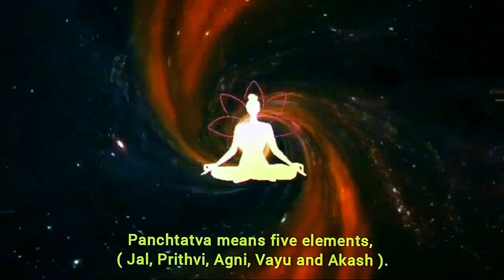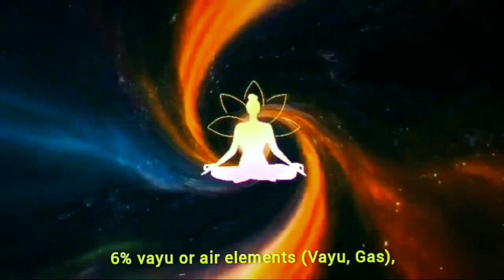15 Minute Meditation Music For Innersoul..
15 Minute Meditation Music For  Innersoul.. :
       During this time of stress and uncertainty. VD Tranquil Music always tries to reach you toward tranquility.Thanks, for watching and supporting our channel.
  Meditation require deep mental concentration. Meditation music helps to create positive environment, in which you can stable your mind to reach inner peace. Whole Universe and our body is made up of Panchtatva. Panchtatva means five elements (Jal, Prithvi, Agni Vayu and Akash). Our body is made up of these Panchtatva, 70% water elements (Jal, Fluid or Liquid),12% earth elements (Prithvi, Solid), 4% agni or fire elements (Agni, Energy), 6% vayu or air elements (Vayu, Gas), and other is akash or ether elements (Sky, Space). We come from this Universe, and after death dissolve in this Universe. So remove your all stress. Watch the video for few minutes, it will help you to bring concentration. Slowly close your eyes, feel the music, and you will find the whole Universe is inside you. Provide peace to your soul, because every thing in this world will left you one day, only soul is your's. We need stability in this busy busting life, which we will get through meditation. Do meditation everyday, for atleast 10 to 15 minutes.
   Meditation is also good for students for concentration. Bring meditation in your daily life as other routine. Stay happy always.

Meditationmusic ______________

Relaxation music ______________

Watch and enjoy the videos of